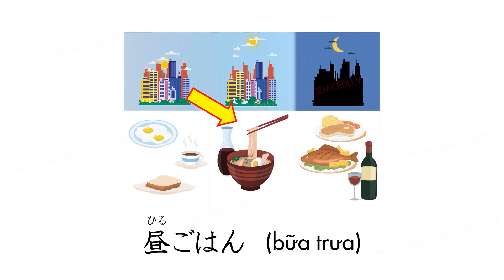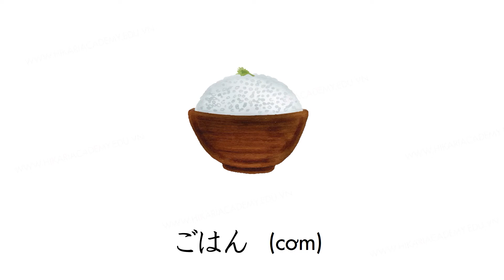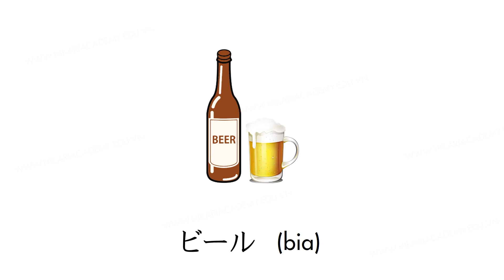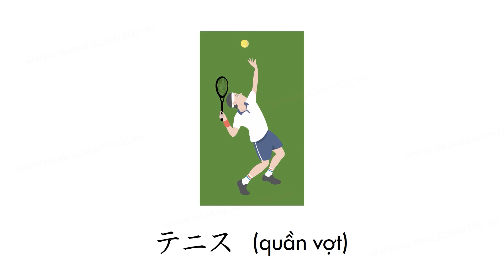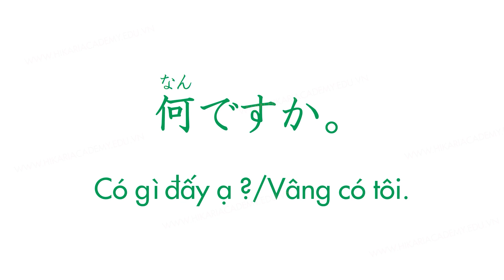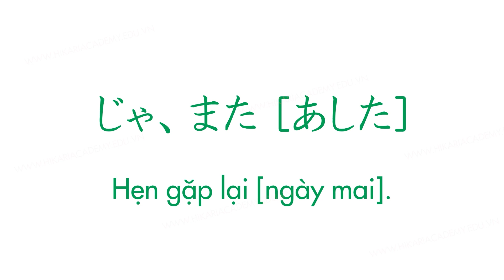HỌC TỪ VỰNG TIẾNG NHẬT CƠ BẢN BÀI 6 [Từ vựng tiếng Nhật Mina]みんなの日本語6－Bài 6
SERIES HỌC TỪ VỰNG N5 CƠ BẢN

Sáng nay bạn ăn gì? Hôm nay, chúng ta hãy tiếp tục series học từ vựng tiếng nhật N5 với chủ đề HOẠT ĐỘNG qua các hình ảnh minh họa sinh động nhé! Chúc các bạn nắm bắt được nhiều từ vựng tiếng Nhật và đạt được nhiều tiến bộ trong việc học tiếng Nhật.

Hikari TV là kênh truyền thông chính thức của trung tâm Nhật Ngữ Hikari Academy. Chuyên đăng tải các video bổ ích với các nội dung đa dạng liên quan đến việc học tập trau dồi tiếng Nhật và tìm hiểu văn hóa con người Nhật Bản... do Hikari TV thực hiện.

Hy vọng mỗi video của Hikari TV sẽ giúp bạn có thêm được nhiều kiến thức cũng như động lực trong con đường chinh phục tiếng Nhật.